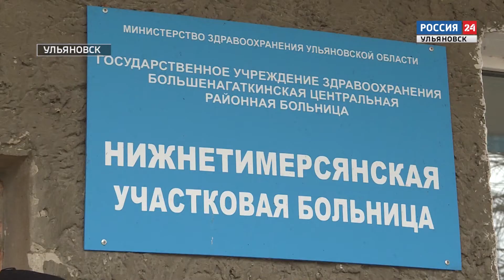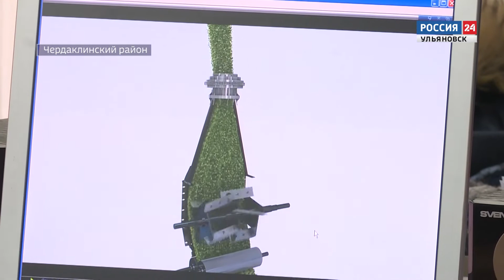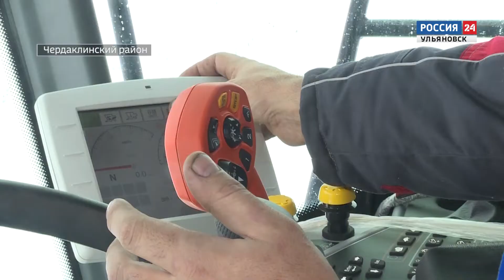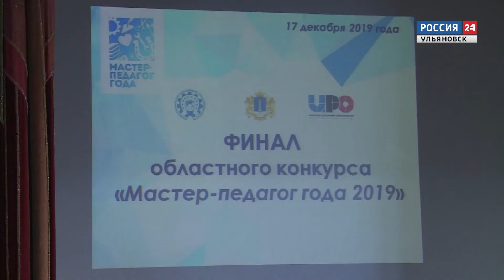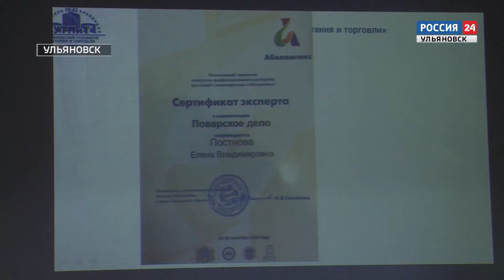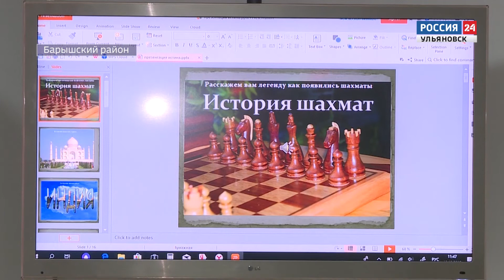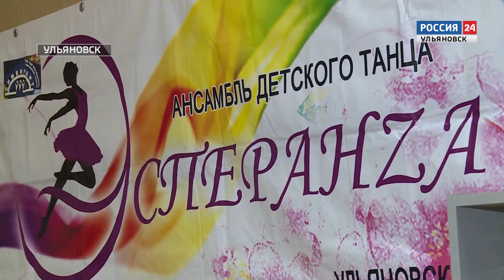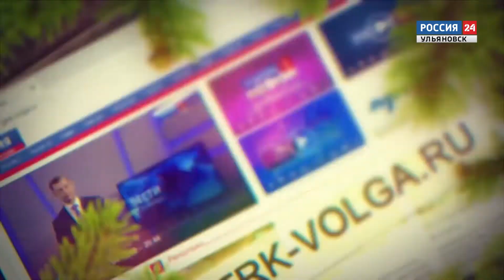Выпуск программы "Вести24" - 20.12.19 - 21.00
Оптимизация...Как много в этом слове. В борьбе за качественную медицинскую помощь на селе к жителям Тимерсян присоединились горожане из Барыша и сельчане из Сурского

Образование должно быть современным. Цифровое будущее в регионе планируют с дошкольной скамьи.

Возможность проявить себя,. узнать что - то новое и немного отвлечься. В регионе прошел конкурс "Мастер - педагог года"